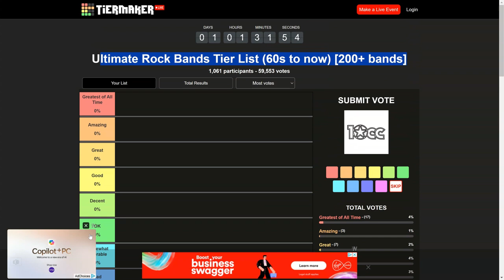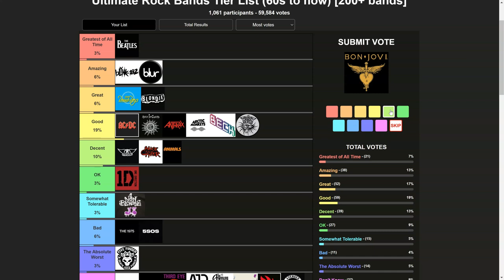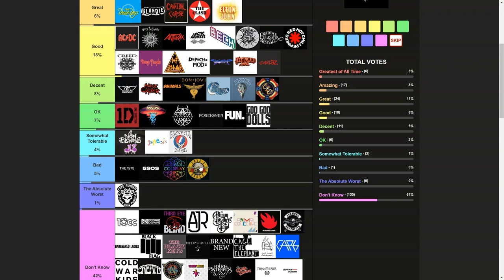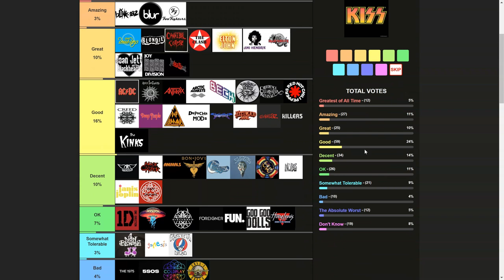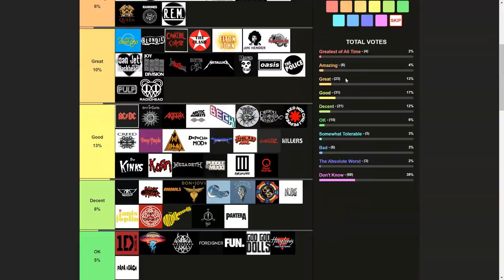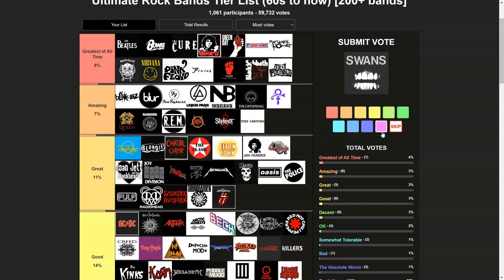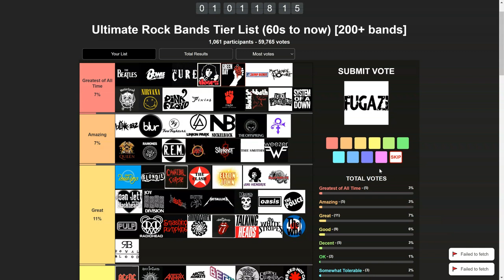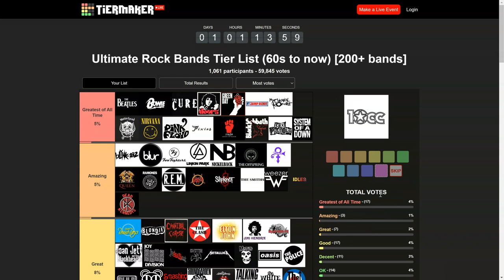200+ CRAZY BAND TIER LIST | GONE *BAD*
a tier list because i'm past caring